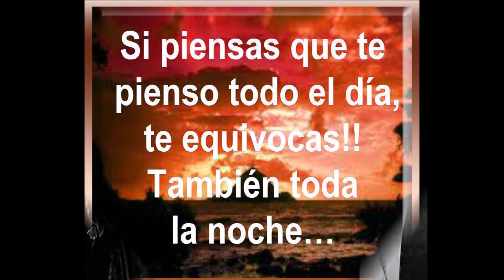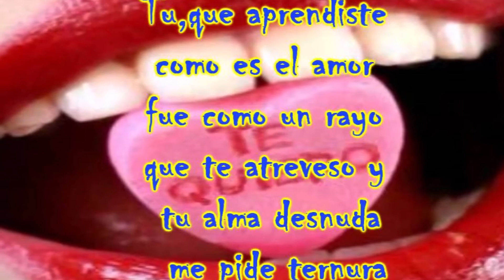Mi prisionera - Zalo Reyes - por Carlos Jara y su Guitarra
Mi prisionera
Zalo Reyes